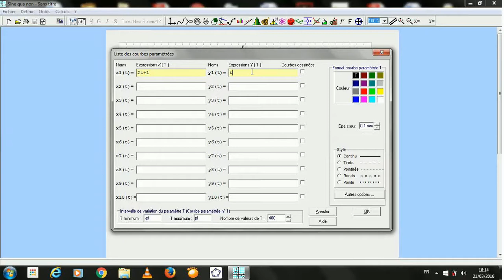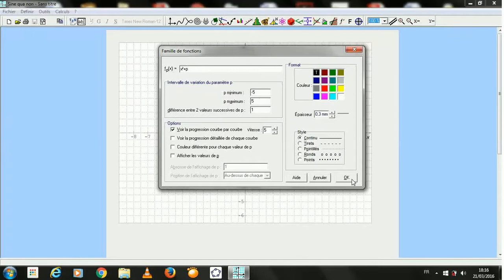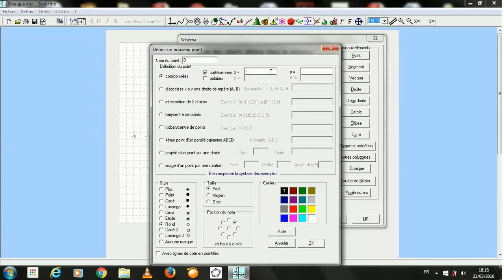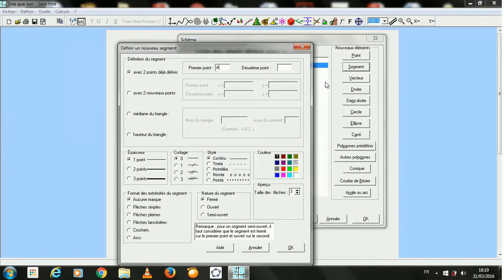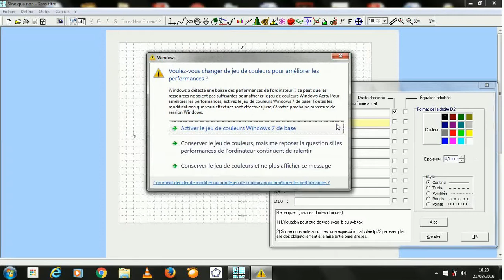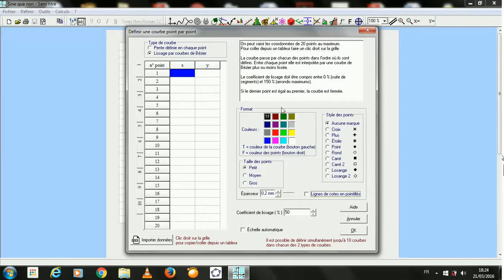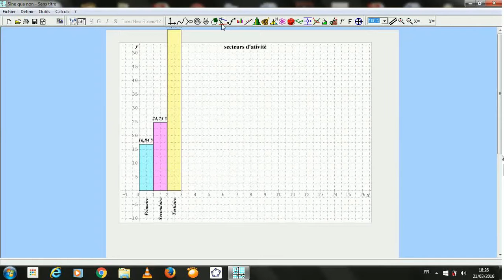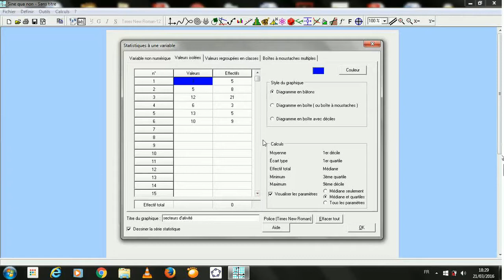AASTIC - Video4 : Logiciel Sine qua non